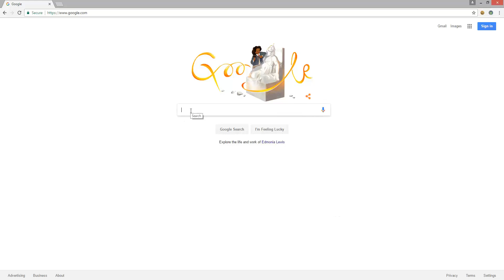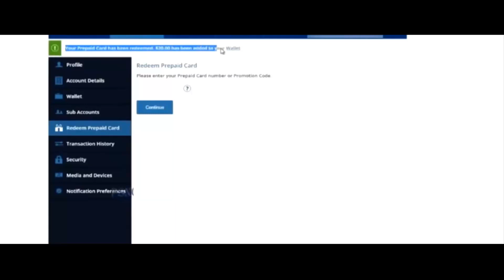Battle of Jakku Teaser Trailer - Star Wars Battlefront (PS4, deutsch)!